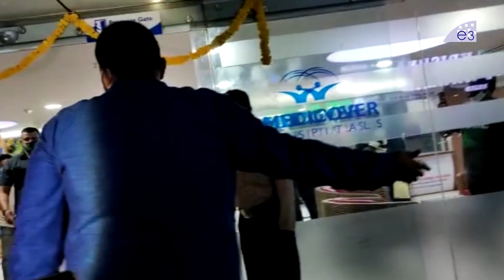Pawan kalyan About Sao Daram Tej Health Condition || Pawan kalyan Latest Video || E3 Talkies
Watch Here: Pawan kalyan About Sao Daram Tej Health Condition || Pawan kalyan Latest Video || E3 Talkies